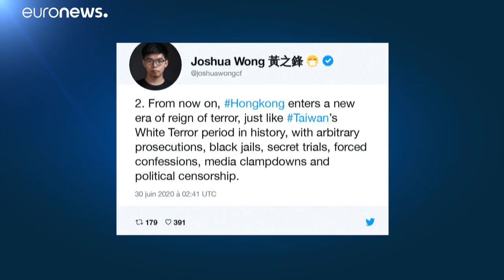Beginnt in Hongkong eine "Schreckensherrschaft"? Peking erlässt Sicherheitsgesetz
War es das für das Prinzip "ein Land, zwei Systeme"? Peking hat nun trotz scharfer internationaler Kritik sein Sicherheitsgesetz für Hongkong erlassen. Die dortigen Demokratie-Aktivisten befürchten nun Schlimmes. Aktivist Wong spricht von einer neuen "Ära der Schreckensherrschaft."